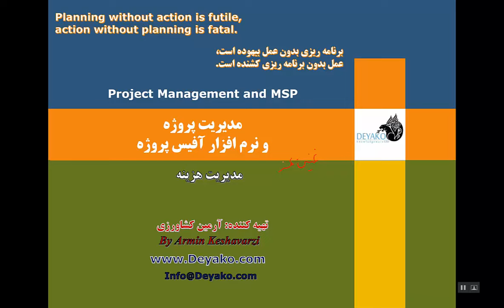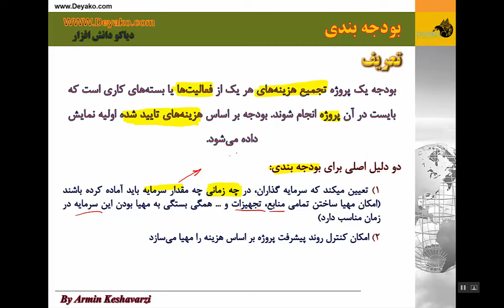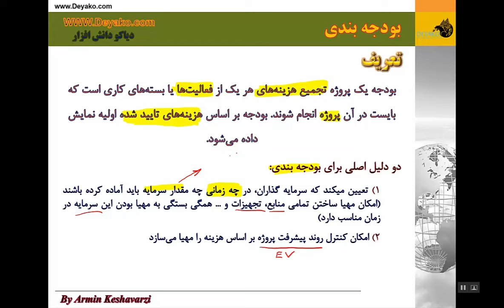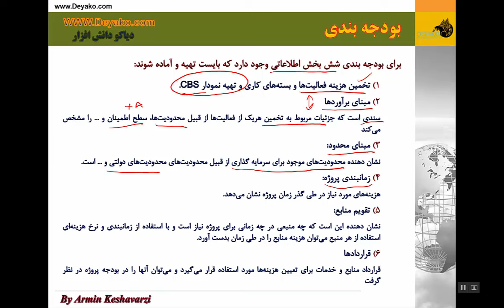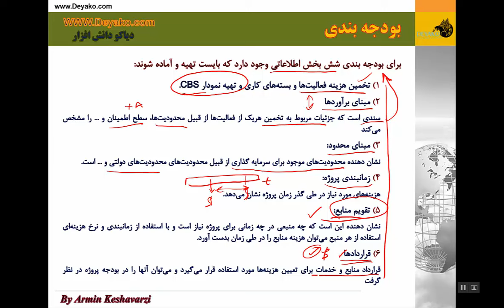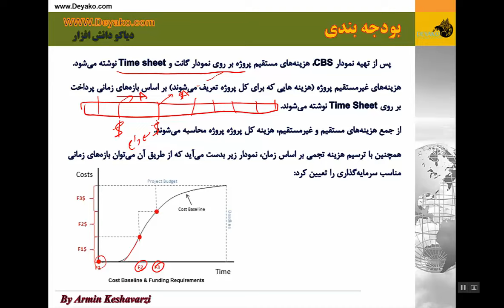19-بودجه بندی پروژه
برای دریافت فیلم و فایل ارائه به وب سایت ما مراجعه نمایید
در این بخش مبحث بودجه بندی در پروژه تشریح شده است